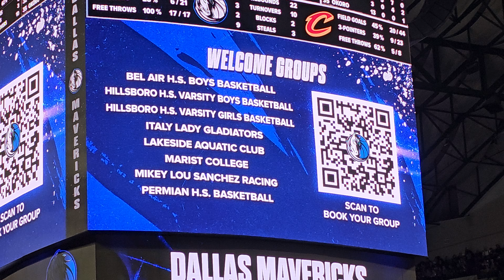Dallas Mavericks groups in Attendance 12/27/23